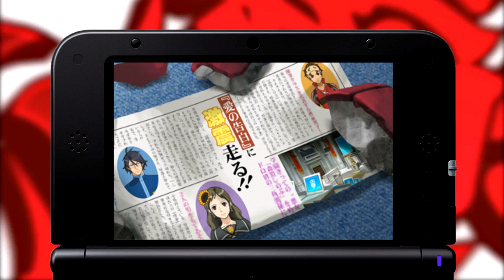Ace Attorney 5 Dual Destinies - Case 3 Day 1 | Part #33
Phoenix Wright: Ace Attorney - Dual Destinies, known in Japan as Gyakuten Saiban 5, is a 2013 adventure video game published and developed by Capcom for the Nintendo 3DS. The game sees Phoenix Wright return as the main protagonist and will take place a year after Apollo Justice: Ace Attorney.